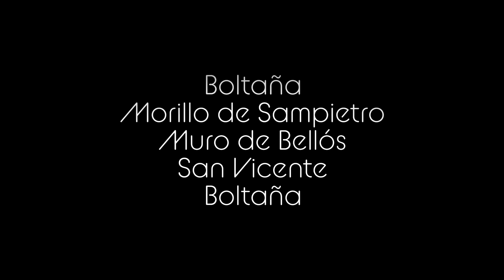BTT Boltaña - Morillo de Sampietro - Muro de Bellós - San Vicente de Labuerda - Boltaña